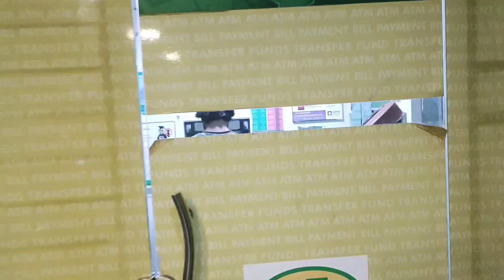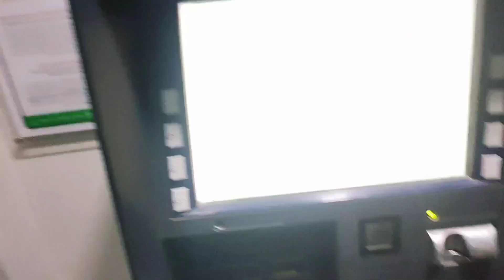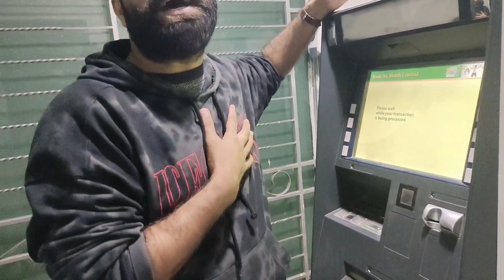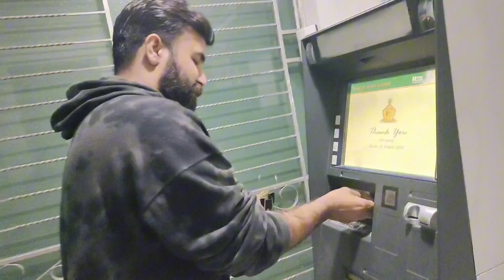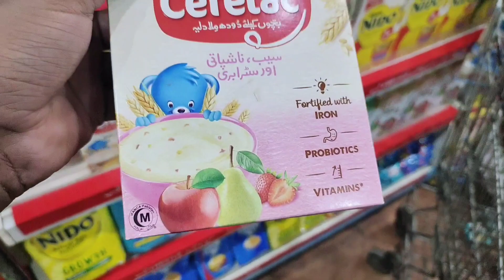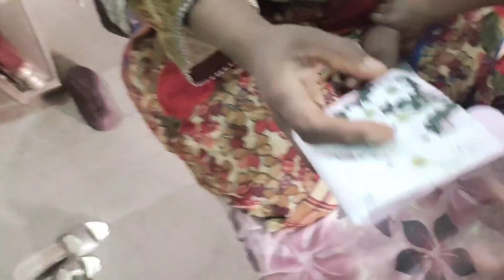The story behind My wish♥️ l My lovely Mother l My life l My jan✨🌹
The story behind my wish my lovely mother my jan my life.

Aoa my youtube family.

Hope u all r doing great. Allah ap sub ko apni Hifzat main rakein.Ameen

In this video i completed my wish. i gave my frist salary to my mother its a beautiful moment for me and i captured this moment.Thank you youtube for providing me plateform to express my feelings.